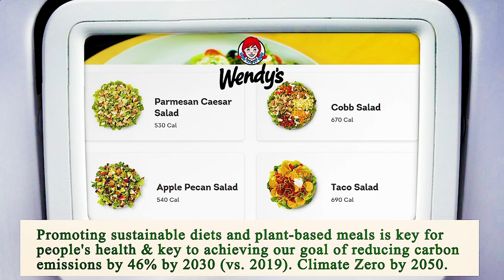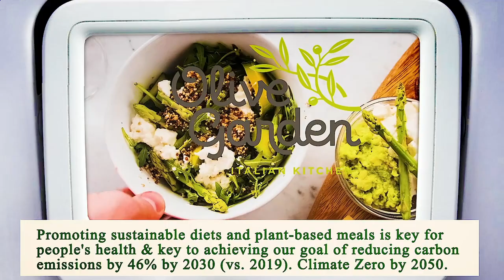Close to Me Restaurant - Close to Me Restaurants - Phoenix 85041, Maricopa County, AZ, US